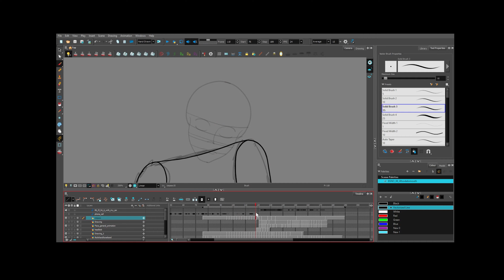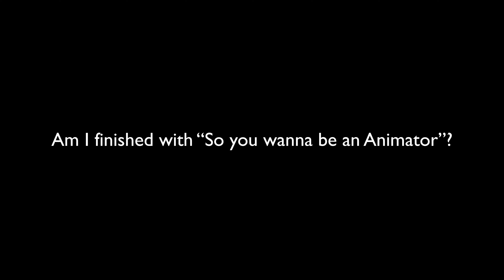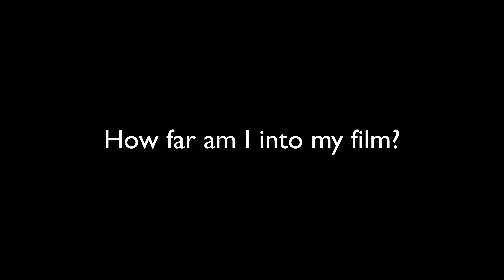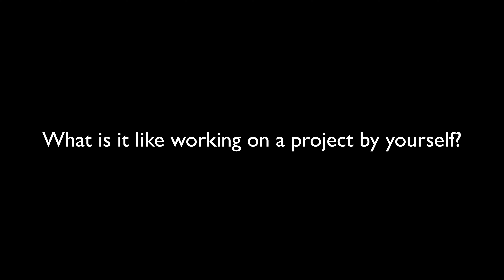Is working on an animated project a prison sentence? - Frame By Frame Ep.1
I'm still trying to figure out this content creator stuff out, and the last video really affected me both mentally and physically. So I thought about what kind of low effort content I could make and I settled on progress reports on my current project/vlogs!

I know its different from the usual stuff but I hope its somewhat entertaining

Timestamps:
What is this? - 00:23
Am I finished with my tutorial series? - 02:37
How often will I make these type of videos/what will these videos focus on? - 03:04
How far am I into my film? - 03:52
What would I like to accomplish with my film? - 04:18
How will the film look like? - 04:46
What is my film about? - 05:12
When will the film be done? - 05:50
Is it stressful working on a project for so long? - 06:35
Would I like to make different types of videos? - 06:57
What is it like working on a project by yourself? - 07:12